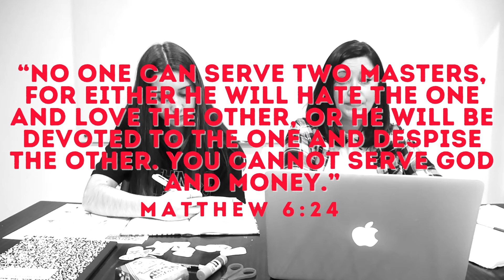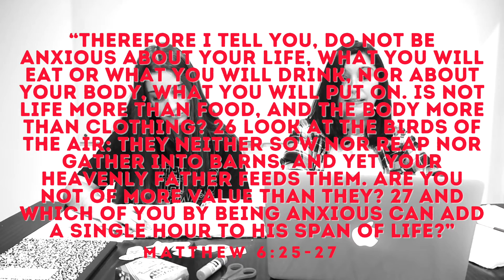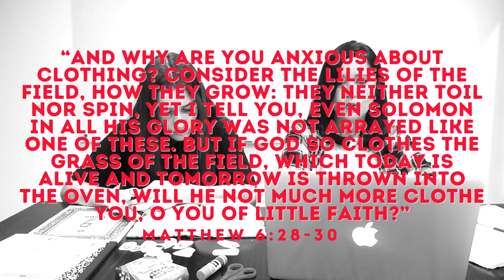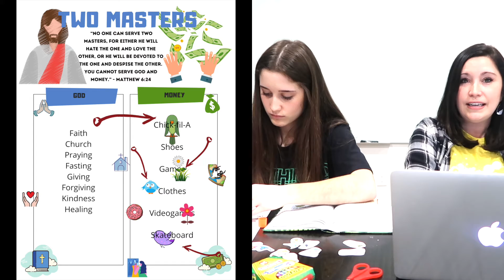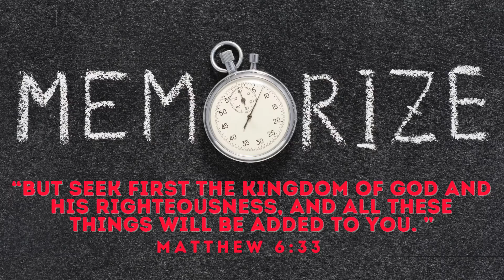Arise Bible Study - WDJS Week 2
Join us for week 2 of Arise Bible Study WDJS.